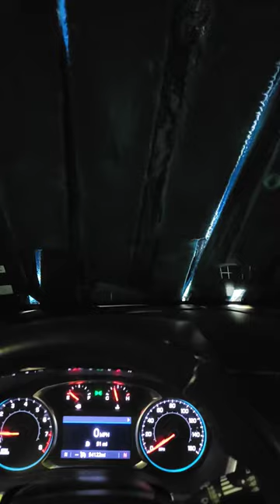Texas chainsaw massacre carwash